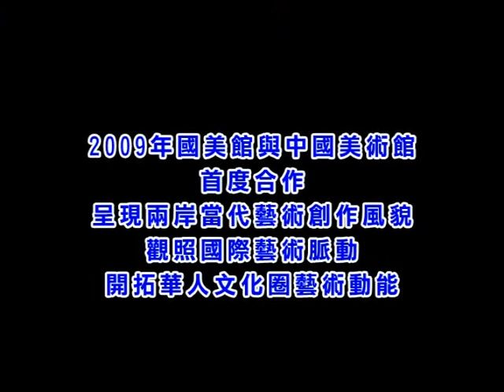國立台灣美術館25個美的故事之12-兩岸藝術交流